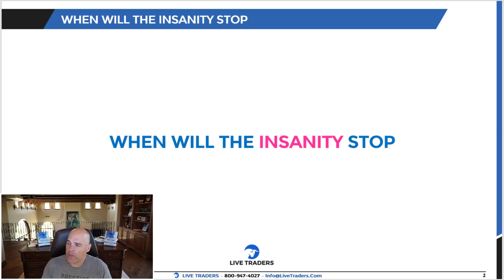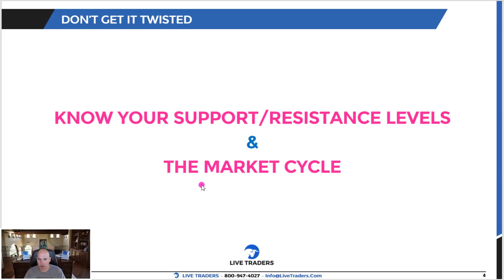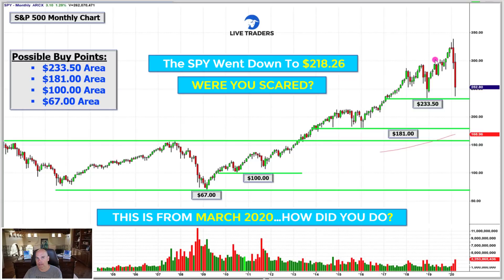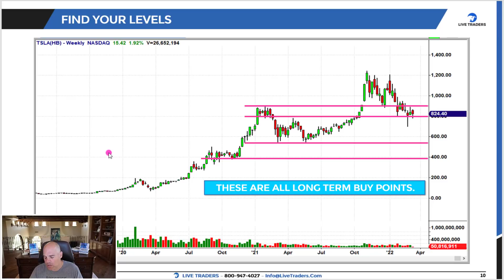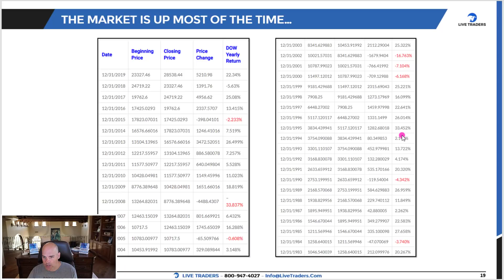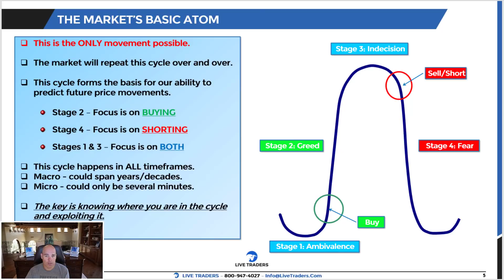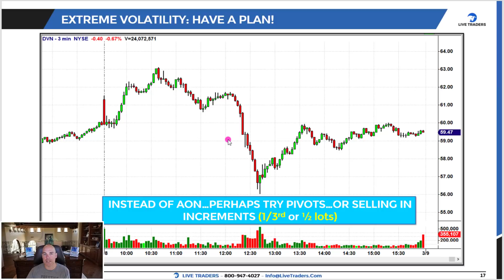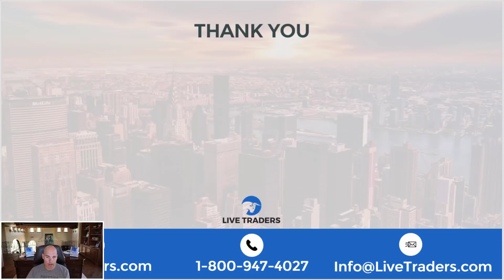Don't Be Afraid of This Market! How To Profit From Extreme Volatility!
As much as people yearn for volatility, when it actually arrives, most of the time they end up losing money because of the extreme swings in the market. Becareful what you wish for! Nonetheless, volatility is part of trading. This video will show you how to navigate volatile markets, whether you're trading on small timeframes like 1', 2' and 5' charts or whether you are long term investing. Often times markets like this present HUGE money making opportunities.